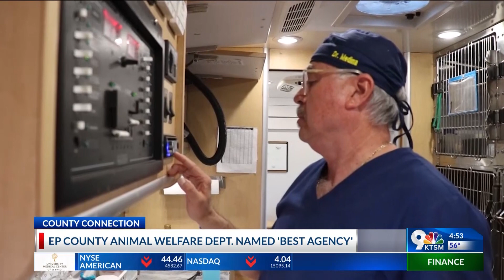December 28, 2023 County Connection (Animal Welfare Named "Agency of the year")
Courtesy of KTSM-TV